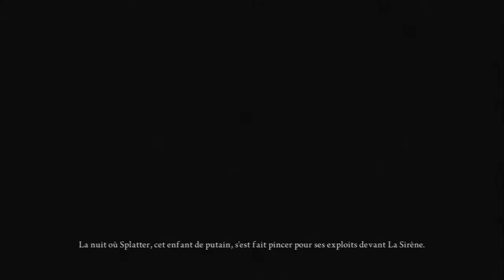Alice : Madness Returns [FR][HD] - ep 24 : Le mythe s'envole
Bien le bonjour amateur de jeux vidéos et d'aventures disney ! Aujourd'hui je vous propose de m'accompagner dans un monde à la fois féerique et ténébreux, (oui c'est possible  !) en compagnie d'une charmante jeune fille qui à complètement perdu la tête et qui se retrouve dans un univers que l'on nommera "Le pays de la folie" ...